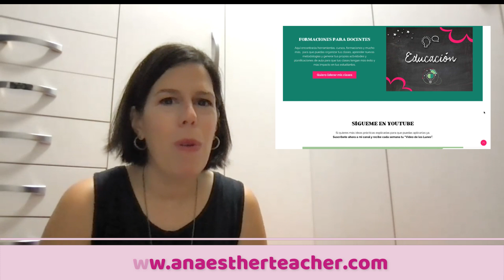MEJORA tus TEMAS de OPOSICIONES ✍🏻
🎥 EN ESTE VÍDEO te doy cuatro trucos para que puedas mejorar tus temas para las Oposiciones Docentes.  Tanto si tienes un temario ya comprado o elaborado como si quieres partir de cero, estos trucos van a permitirte personalizar tus temas y hacerlos más originales.

🎬 OUTLINE DEL VÍDEO:

00:00 INTRO
02:00 TRUCO INICIAL: ELABORA TUS PROPIOS TEMAS
03:11 TRUCO 1: DALES ESTRUCTURA
04:40 TRUCO 2: USA UN PÁRRAFO CREATIVO
06:18 TRUCO 3: INCLUYE LA LEGISLACIÓN DE MANERA ESPECÍFICA
09:06 TRUCO 4: REALIZA UNA APLICACIÓN DIDÁCTICA SOBRE EL TEMA

Te dejo por aquí las cositas que menciono en el vídeo:

MASTERCLASS GRATUITA “LAS 10 CLAVES DE LAS OPOSICIONES DOCENTES”

FORMACIÓN “CÓMO CREAR TU SITUACIÓN DE APRENDIZAJE PASO A PASO”

Te dejo también el apartado de formación de mi web por si quieres echarle un vistazo.

🎯 Bienvenid@ a mi canal:

Soy Ana Esther, profesora de Inglés de Secundaria con la misión de ayudar a profes y opositores a conseguir sus objetivos a través de mis formaciones y recursos.

En este canal encontrarás vídeos sobre Organización, Estudio y Educación, los tres pilares de esta tribu.  Te ayudaré a que tus clases sean más efectivas, a que sientas más seguridad como profe y llegues a ser un docente excelente.  Además, si estás opositando, te daré trucos para las Oposiciones Docentes de manera que puedas marcar la diferencia.

MARCA LA DIFERENCIA, IMPACTA EN LA EDUCACIÓN.

🎯 Recuerda: si eres profe u opositor, ¡ÉSTA ES TU TRIBU!